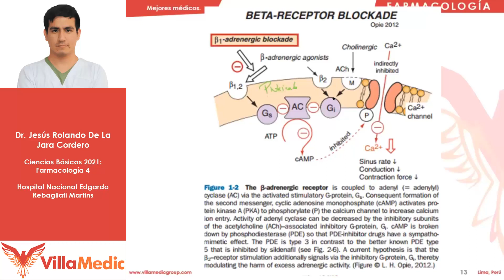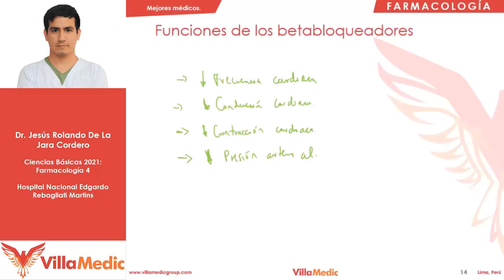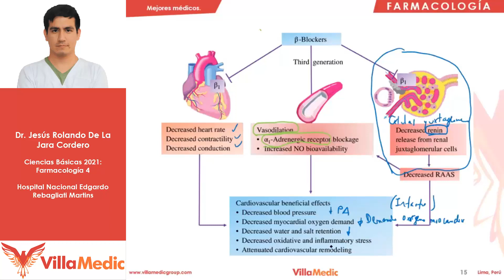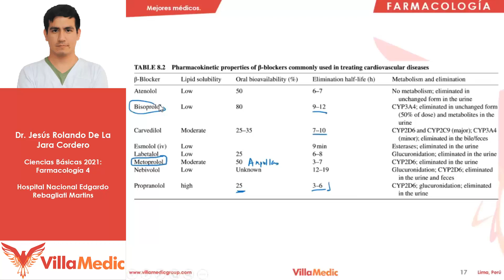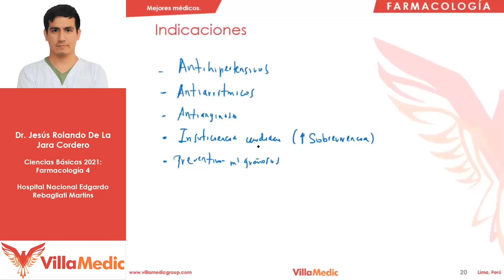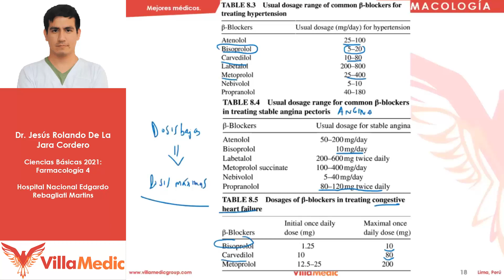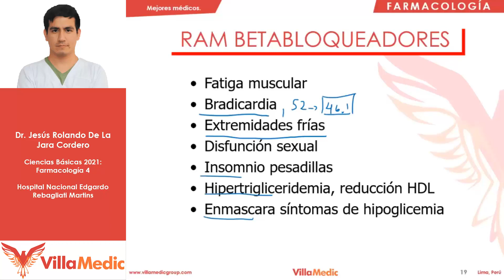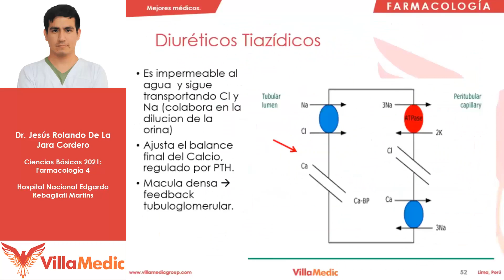Betabloqueadores | Farmacología 4 | Villamedic